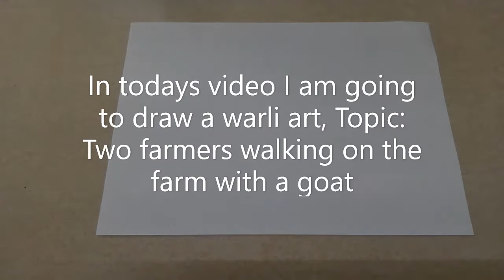Tow Farmers walking on the farm with a goat, warli art #2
Hi everyone,
Today I drew a warli art based on two farmers